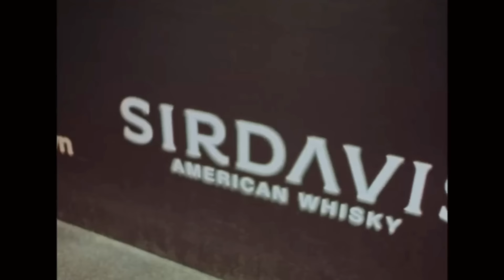JÁ ESTAMOS NO ATO III? ANALISANDO POSSÍVEIS DICAS E TEORIAS SOBRE A NOVA ERA DA BEYONCÉ